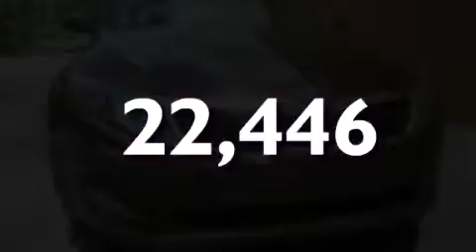2012 Kia Optima Plainfield IN 46168 C14289A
We've been honored to serve the Plainfield IN area , we promise that your experience at our dealership will exceed your expectations ! Year : 2012 Make : Kia Model : Optima Engine : 2.4L I4 16V GDI DOHC Trans . : 6-Speed Automatic Exterior : Gray Miles : 22,446 Stock : C14289A Andy Mohr Ford Lincoln 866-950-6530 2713 E. Main Street Plainfield , IN 46168